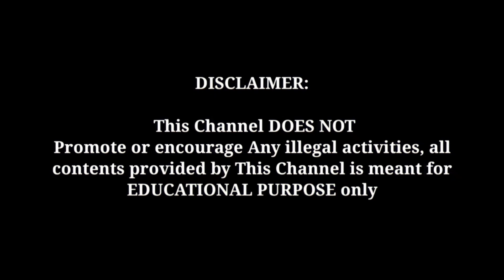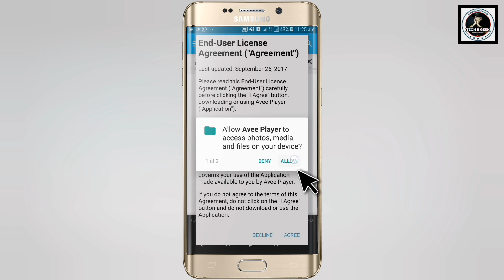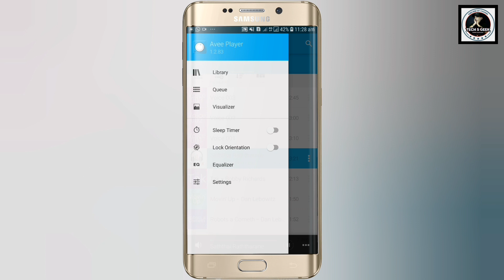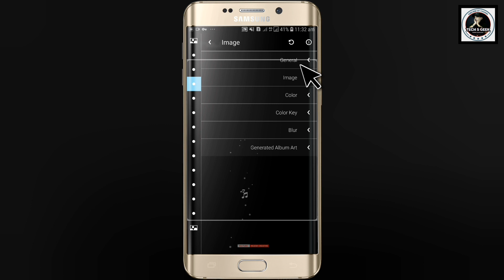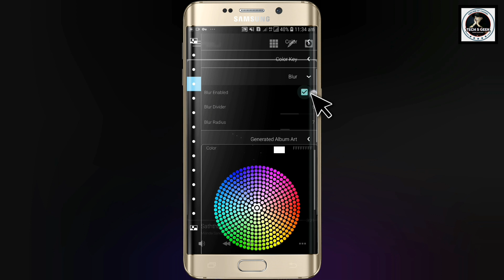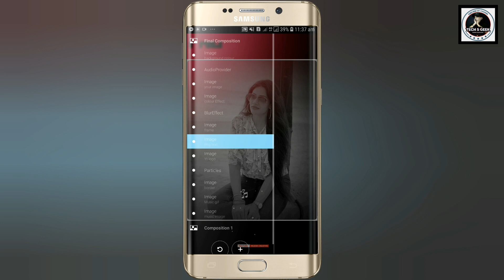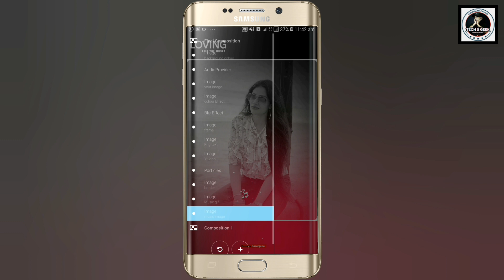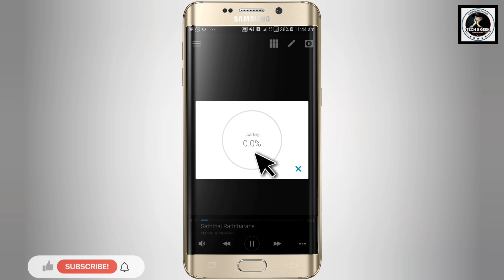New Trending Radio & Light Effects Aveeplayer Template | New Status Video sinhala | Tech s geek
This Video Is About New Trending Radio & Light Effects Aveeplayer Template | New Status Video sinhala